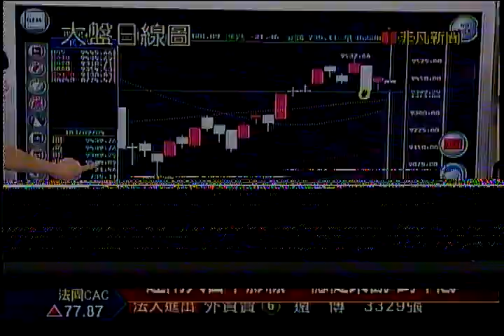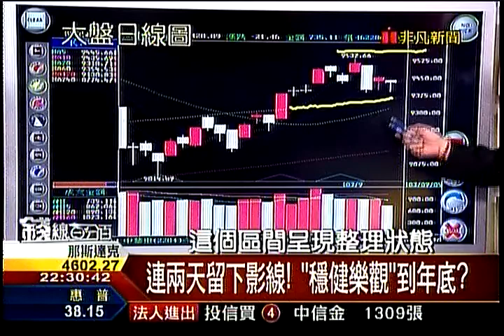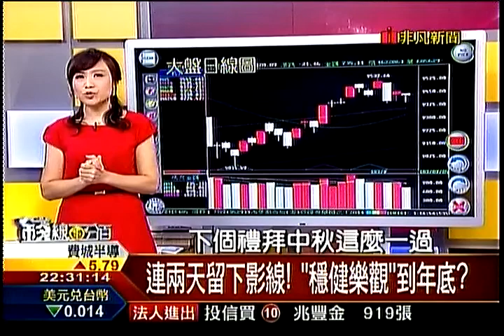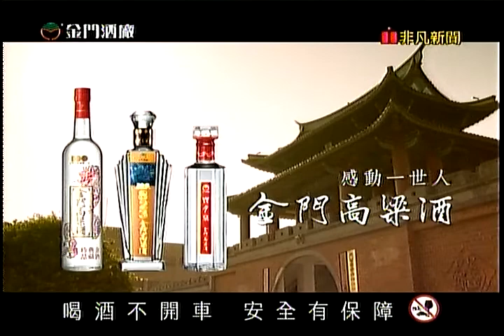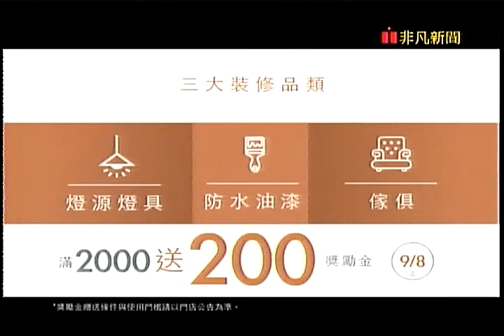錢線百分百3 20140904